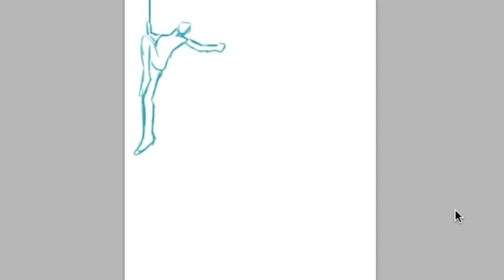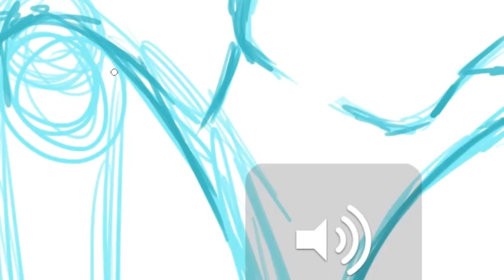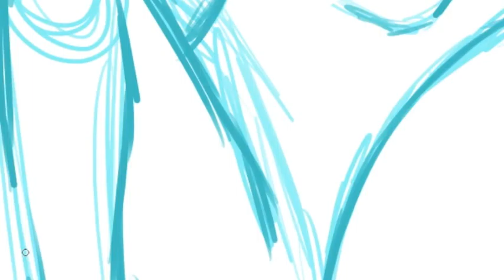Speed Painting Test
Quick test.